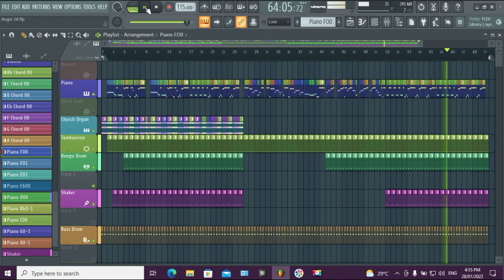Angie's Good Original Music by John Leslie Dwyer on FL Studio's.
"Why did you never sing my song?"
"Just tell me truthfully"

"Because you cannot do the music a Daddy"

WITF...🤔...uhm...🤔...No...

I thought... WE ARE THE MUSIC MAKERS AND WE ARE THE DREAMERS OF DREAMS.

My Grandfather was a member of the 5th Light Horse army band. He fought in the Charge of Beersheba. I think I can do the music my Dear.

That famous picture of where they have their musical instruments on Donkey back.
He was there when the photo was taken. It wasn't a shortage of horses as they staged that photo as a light hearted joke.

On my Mother's side my Great Grandfather conducted the first Orchestra to play in the Brisbane Botanic Gardens.
I think I have the music in me.

Put that in Poppies Pipe and smoke it Dear Julia.

All you are going to witness is I was right all along.

Tap your Ruby Slippers together three times.

And go meet your Ma! for the first time in 10 years.

YIKES!!!🧟